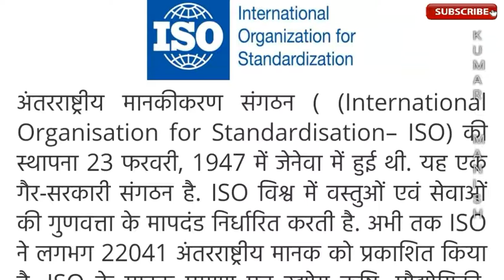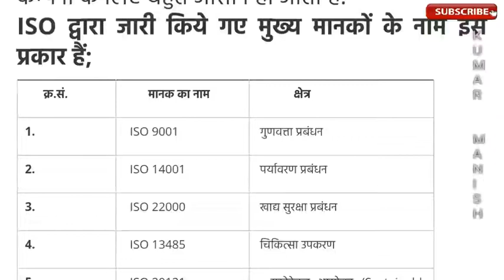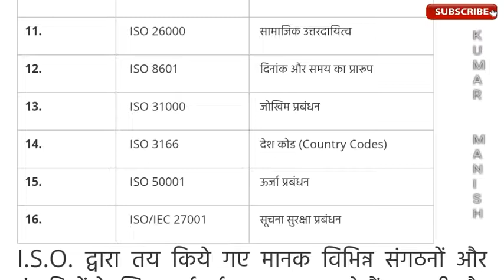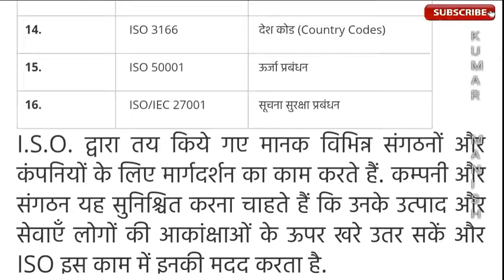What is ISO International organization for standardisation| list of iso certificate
अंतरराष्ट्रीय मानकीकरण संगठन ( (International Organisation for Standardisation– ISO) की स्थापना 23 फरवरी, 1947 में जेनेवा में हुई थी. यह एक गैर-सरकारी संगठन है. ISO विश्व में वस्तुओं एवं सेवाओं की गुणवत्ता के मापदंड निर्धारित करती है. अभी तक ISO ने लगभग 22041 अंतरराष्ट्रीय मानक को प्रकाशित किया है. ISO के मानक प्रमाण पत्र उद्योग कृषि, प्रौद्योगिकी, खाद्य सुरक्षा और स्वास्थ्य के क्षेत्र से जुड़े हुए हैं. वर्तमान में इसके 162 देश सदस्य हैं और इसका मुख्यालय जिनेवा, स्विट्जरलैंड में स्थित है.
ISO; अंतर्राष्ट्रीय स्तर पर वस्तुओं, सेवाओं और प्रणालियों की गुणवत्ता, सुरक्षा और दक्षता सुनिश्चित करने के लिए मानक बनाता है और जो उत्पाद और सेवाएँ ISO द्वारा तय किये गए मानकों पर खरे उतरते हैं उनको बेचना किसी भी कम्पनी के लिए बहुत आसान हो जाता है.